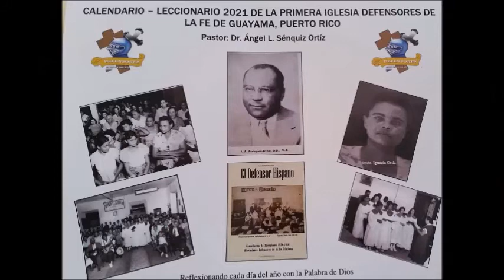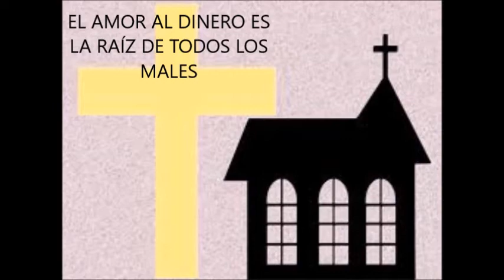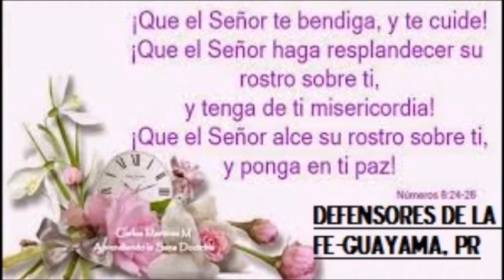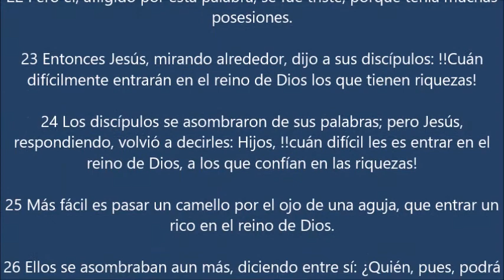EL JOVEN RICO-Defensores de la Fe, Guayama-Leccionario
Presentación del Tema/ Himno/ejecución al piano
totalmente gratuitos. Algunas imágenes Google.